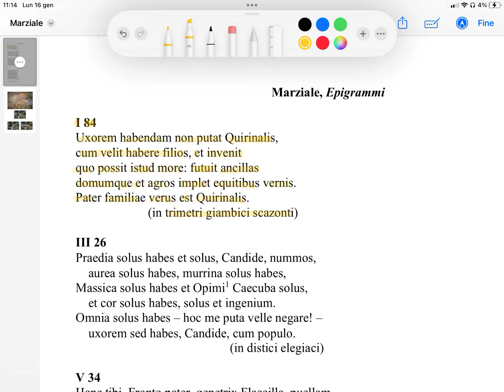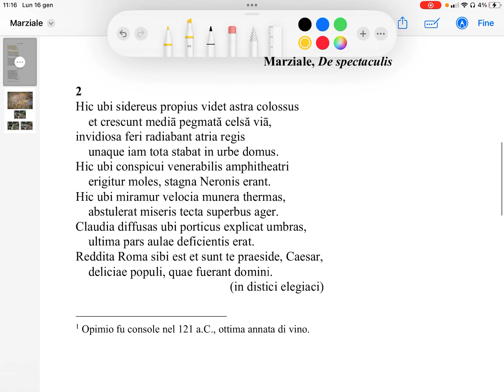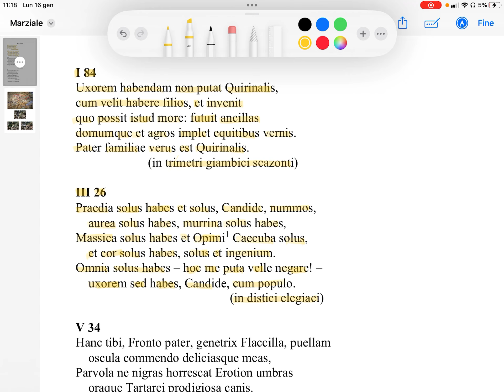Marziale, Epigrammi III 26